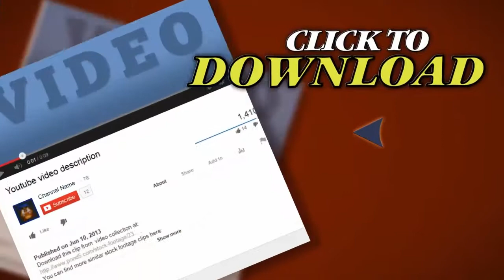Toucan 4 - Tropical Forest. Stock Footage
Thank you for visiting our page Toucan 4 - Tropical Forest. Stock Footage"